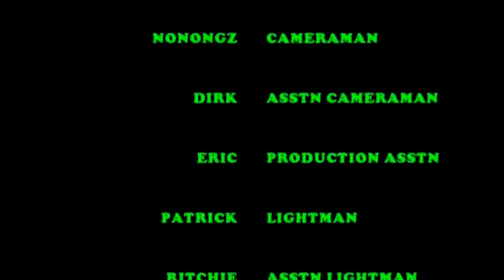ventana id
ventana multimedia a window to your life.
from a simple event to a once in a lifetime moment ventana multimedia your partner.